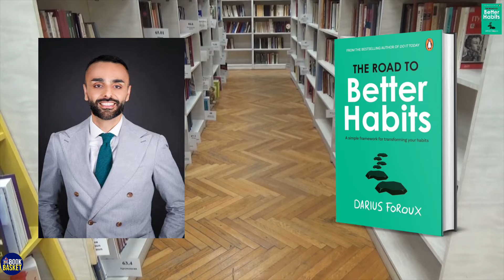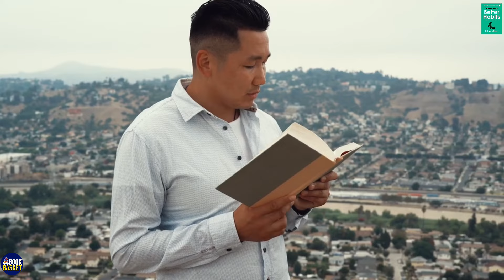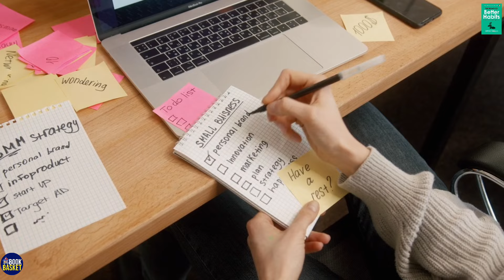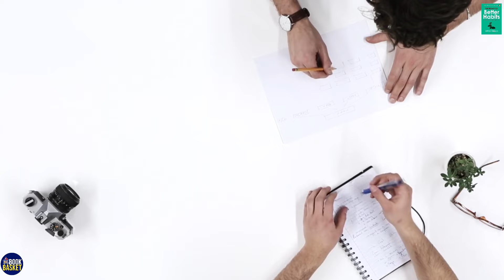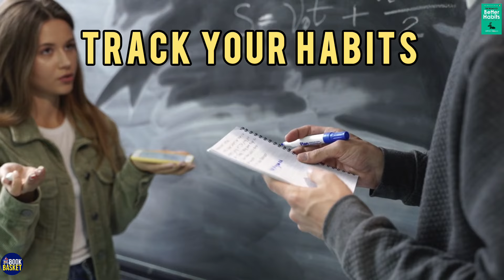अच्छी आदत डालने के 5 आसान तरिकें। The Road to Better Habits Book Summary in Hindi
The Road to Better Habits ( द रोड़ टू बैटर हैबिट्स ) Audiobook by Darius Foroux
In this Hindi Book Summary, you’ll learn how to transform your habits. Ultimately, where you are in your life is a result of your habits. The Road to Better Habits shows you a different way of living. One that's not about chasing success, but gives you peace of mind, clarity, and more energy.

1. This is an educational video and not impact the original work of the writer. Moreover, it promotes the original work.
2. We did not transform it in any nature. Only Some pieces are taken to be on the point wherever necessary.